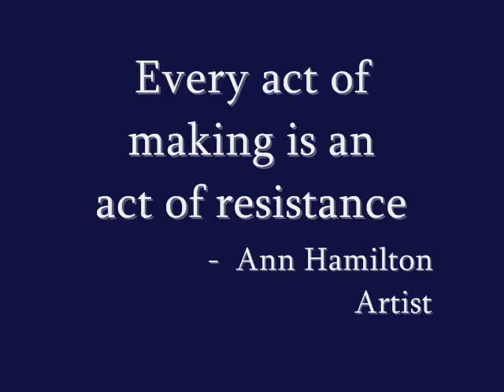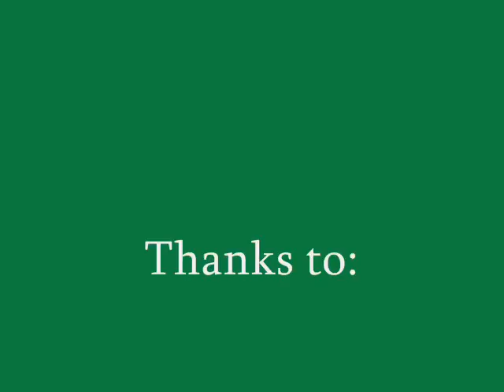Alison Heimstead The Importance of Making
Alison Heimstead, puppeteer and artist, talks about the importance of making and the process of creating.  At the IMA, Heimstead helped create a float made of recycled materials for the On Procession event.